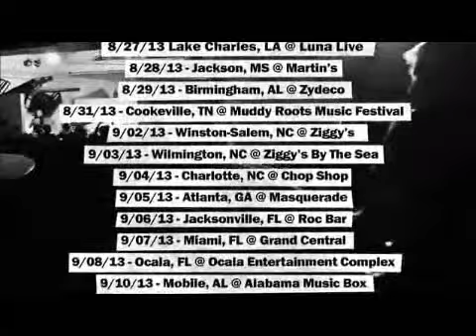Black Flag + Good For You in PR 2013 Promo Clip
Underground Dead World Productions presents
"Rock Against Hard Times"
A FREE ADMISSION Music Concert Event
featuring BLACK FLAG
+ Special Guest GOOD FOR YOU
Opening Puerto Rico Local Bands
ANTI-SOCIALES
UN FINAL FATAL
All SLAM DANCING takes place at
LA RESPUESTA
1600 Fernandez Juncos Avenue
San Juan, Puerto Rico
Doors open @ 7:00 P.M.
Showtime @ 8:00 P.M. (Sharp)
PR this is our gift to you through
these Economic Hard Times.
It's Time for All of Us to
"Rock Against These Hard Times"
This is a FREE. Entrance Music Concert Event.
Important Note: The Venue LA RESPUESTA
only holds up to 400 persons and due to this fact,
all patrons that are planning to attend our
FREE Entry Music Concert Event featuring
BLACK FLAG + GOOD FOR YOU with
Lead Vocalist Mike Vallely (Pro Skateboarder)
must arrive early, in order not be left outside.
This is a 1rst come, 1rst serve special event.
Don't be left out. Arrive really early.
This is already a SOLD OUT Free Show.
Thanks BLACK FLAG FANS!